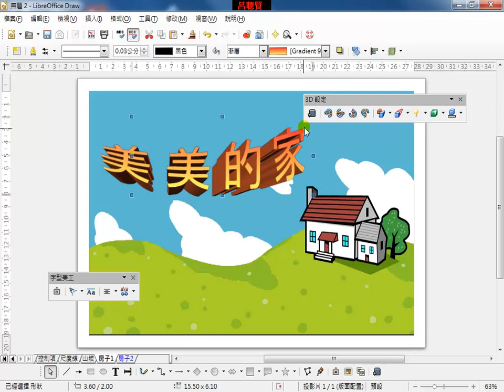Draw_E10_3D設定深度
頁面上物件的堆疊順序是依增加物件的序列來決定的。您可以透過 [修改] - [編排] 重新編排堆疊順序，分層中不包含物件的區域是透明的。